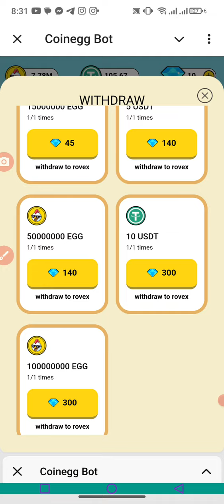unlimited money making apps 💗 coineggs ইনভেস্টমেন্ট ছাড়া আনলিমিটেড ইনকাম করতে চান?Better Channel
how to make money with coinegg mining app ⛏️ application আনলিমিটেড ইনকাম করতে চান? ভিডিওটি দেখুন !
আনলিমিটেড ইনকাম করতে
**Everyone says mining takes times
CoinEgg, where you can earn money for free! Raise chickens, earn USDT. Come claim your chicken farm now, while supplies last!

My finance for earnings money 🤑 💰 please joining this link 🖇️ 🔗 🖇️

My Rubi mining app Link please joining this link for earnings money
Join me for free mining of digital assets Rubi Block!
Or enter the code "MDMOMINULHOQUE"
I will give you 1500 mana to start!
My pepe coins mining ⛏️
অথবা এই লিংকে ক্লিক করুন 👇 ভিডিও দেখুন ইনকাম করুন ছোট্ট ছোট্ট ইনকাম 👇
2,My 🐝 bee mining app ⛏️ application 🖇️ Link please joining us 💗 Bee Network is the world's largest web3 interactive platform. Join by invitation and earn Bee for bigger fortune with one click. Use my invitation code to join and get 1 Bee for free: mdmominulhoque.
And Honey gain mining app
Or Pi is a new digital currency developed by Stanford PhDs, with over 55 million members worldwide. and use my username (mdmominulhoque) as your invitation code.
4,আমার সকল ইনকাম ভিডিও দেখুন এই লিংকে ক্লিক করুন 👇 আমার ফেসবুক একাউন্ট
5,এই লিংকে ক্লিক করুন 👇 এবং নিয়মিত এই চেনেলের সকল ভিডিও দেখুন     • আনলিমিটেড ইনকাম করতে চ...  ​
6,My other earnings money sites join me
8,Rubi mining app ⛏️
Join me for free mining of digital assets Rubi Block!Let's click tolink
9,My 🐝 bee mining ⛏️ application 🖇️ Link please joining us
Bee Network is the world's largest web3 interactive platform. Join by invitation and earn Bee for bigger fortune with one click. Use my invitation code to join and get 1 Bee for free: mdmominulhoque.
10,Hi there!
Ready to score some cash?
Join me at Pawns.app and kick-start your money-making journey with $3 just for signing up:
$1 when you join
$1 on your first payout
$1 on your second payout
Please joining us for unlimited money making apps
আলহামদুলিল্লাহ ভালো থাকুন সবসময় এই দোয়া করি আমীন